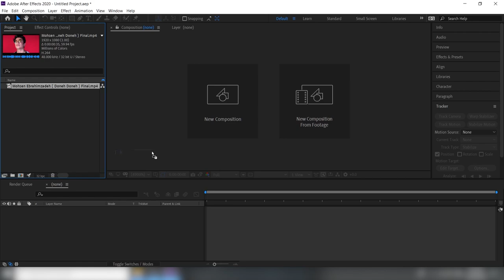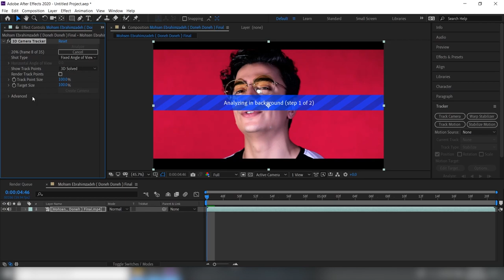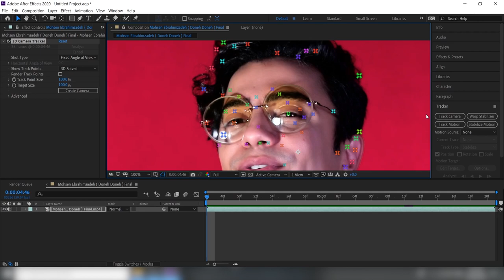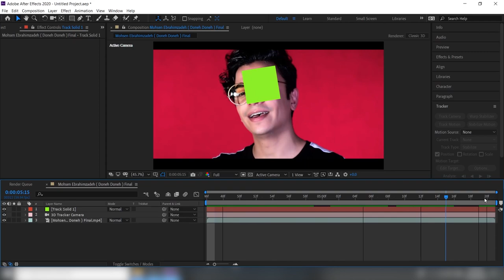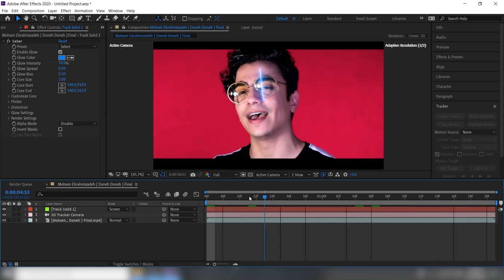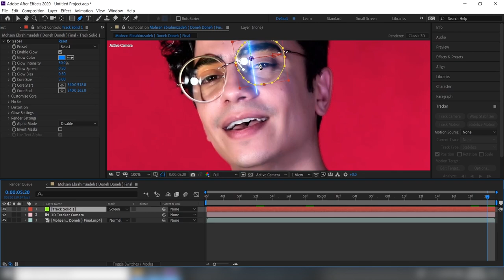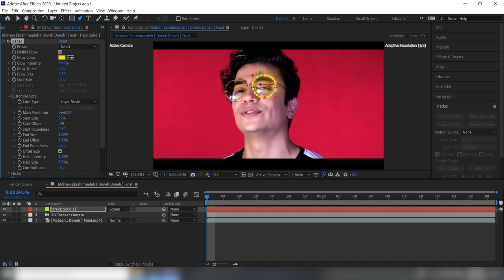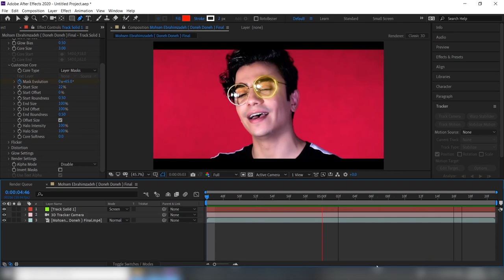محسن ابراهیم زاده : ( ساخت افکت نورانی عینک محسن ابراهیم زاده در ویدیو دونه دونه در افترافکت )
سلام به رفقای عزیزم . خوووووب با یه آموزش خیلی جذاب در خدمت شما هستم . این آموزش رو از هیت ترین ویدیویی که ساختم تا به امروز براتون انتخاب کردم که حتما براتون جذابه پس با ادامه ویدیو و ساخت افکت عینک محسن ابراهیم زاده در ویدیو دونه دونه همراه من باشید
آموزش افتر افکت ( ساخت افکت نورانی عینک محسن ابراهیم زاده در موزیک ویدیو دونه دونه ) یکی از بهترین و هیت ترین موزیک ویدیو هایی که ساختم
لینک کانال تلگرام اگر دوست داشتید عضو بشید کلی کار داریم باهم

اینم لینک اینستاگرام دوست دارم اونجاهم کنار هم باشیم فالو کنید و بگید از یوتیوب اومدید

لایک و کامنت و حمایت هم فراموش نشه رفقای عزیزم کارها و آموزش های خیلی خفنی در پیش داریم
3D Camera Tracking ( آموزش افتر افکت : ( ترکینگ سه بعدی دوربین در افتر افکت
Thanks for visiting MagicArts